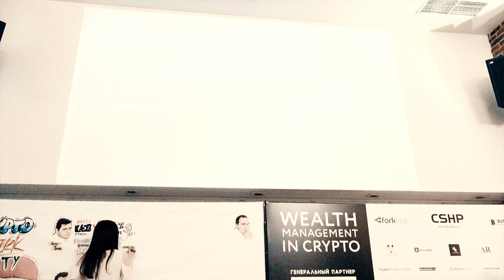Crypto Shark Party Алексей Трауш основатель платформы NEPTUNE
║✖ Я в instagram: @alexprogroup
║✖ Скайп: mr.billion007
Инвестирую в развитие и рост. Чтобы достичь цели и мечты, нужно хотя бы идти в правильном направлении, не можете идти, ползите!, не можете ползти, лежите в сторону цели!!! С нами к своим целям Вы примчите словно на реактивном истребителе!